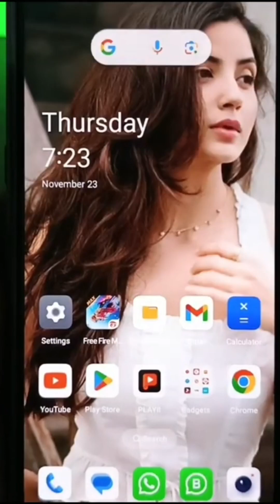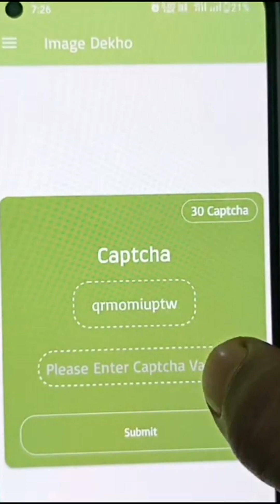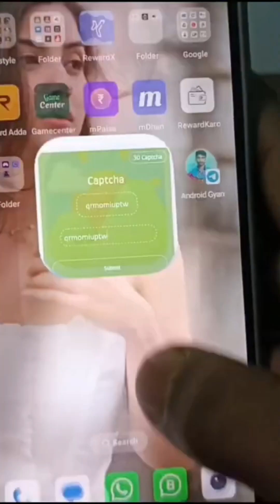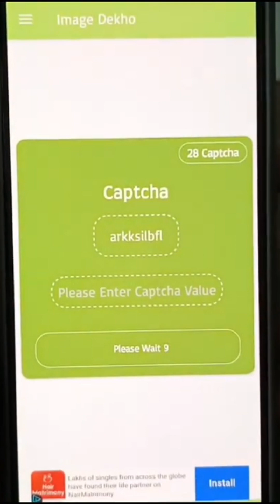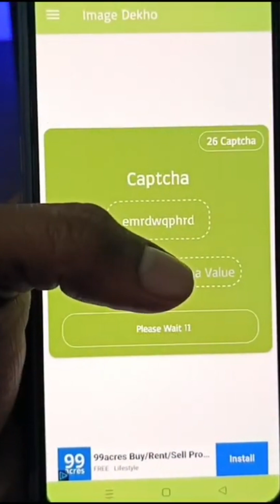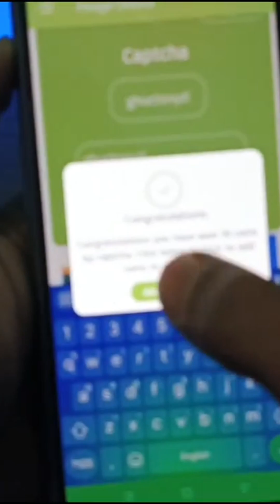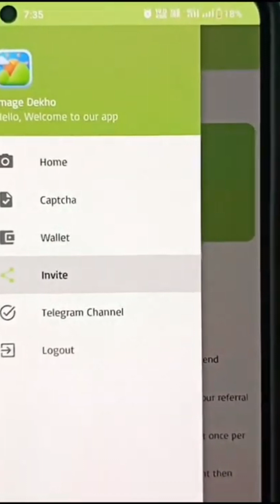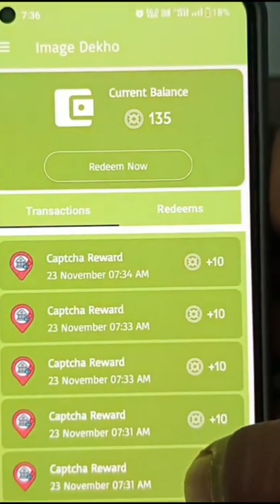Image Dekho App | Google Play Redeem Code Earning App | Free Redeem Code | Today New Redeem Code App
agr apko link show nhi ho rha hai to teligram pr hmara Chanel search kro pandaearningclub same yt Vali dp hai us pr link mil jayega and comment box me bhi app ka link pin hai

all app links provided to teligram channel 🤫